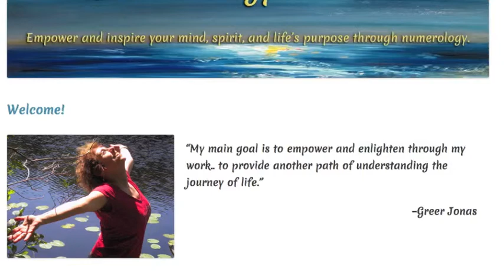Video 1 Discovery 2015 3-part video series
plc1-greer